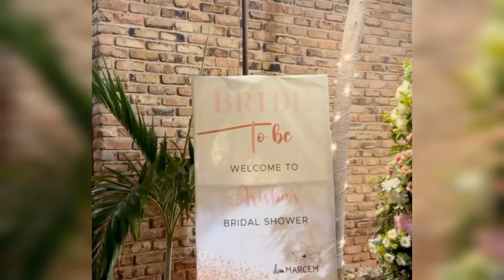Pakistani Actress Arisha Razi Ki Mayoun Me Hogai Barish|Arisha Razi Khan|Sarah Razi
Pakistani Actress Arisha Razi Ki Mayoun Par Barish|Arisha Razi Khan|Sarah Razi#arisharazikhan#pakistaniactress#mayoun